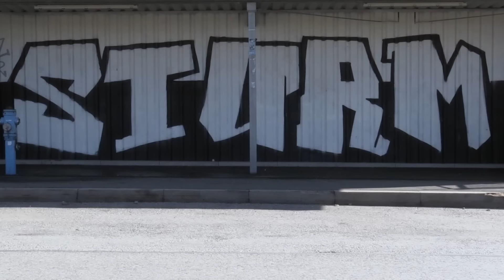SCHWOAZFOAN mit Martin Ehrenreich & Günter Kreissl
In unserer ersten Folge SCHWOAZFOAN geht's von Günter Kreissl's Wahlheimat Gleisdorf nach Graz ins Trainingszentrum Messendorf!